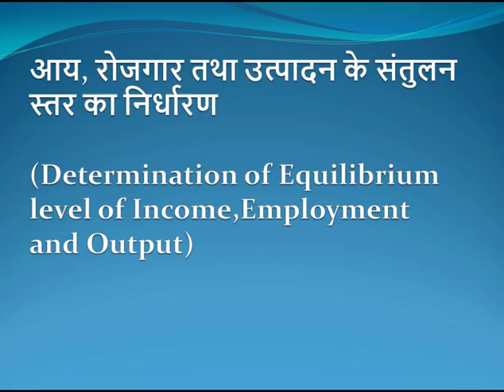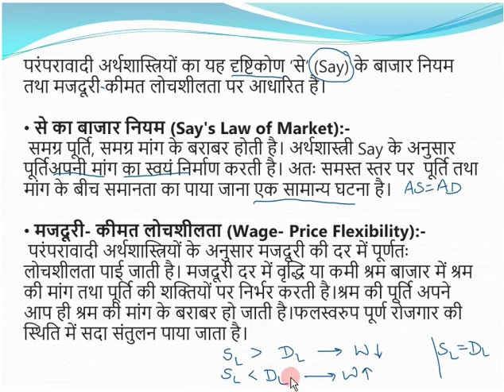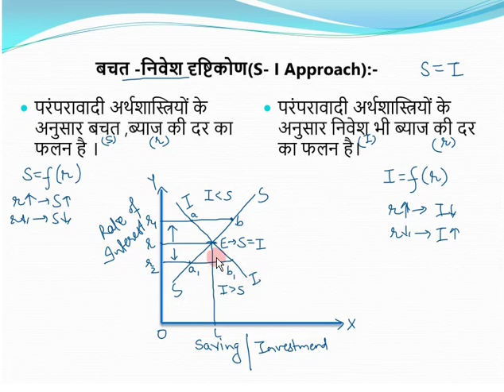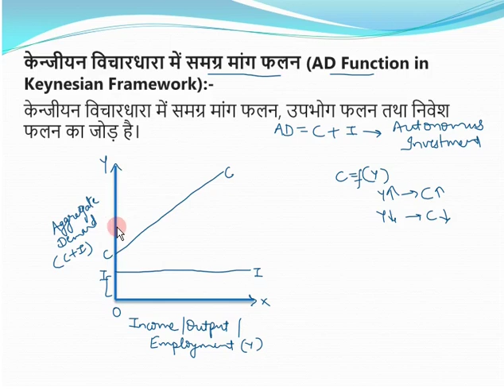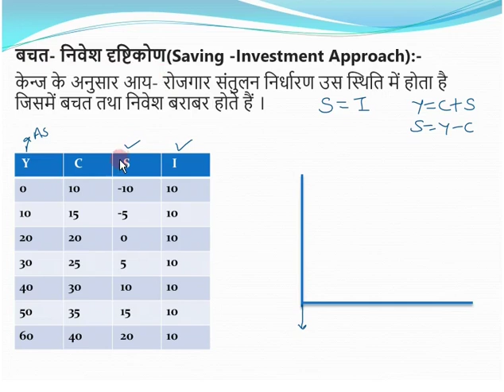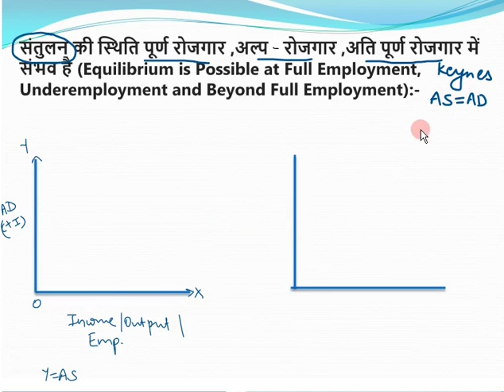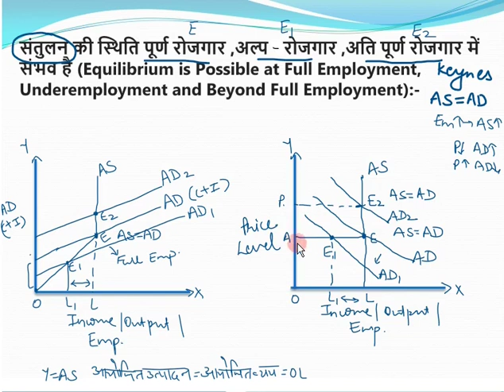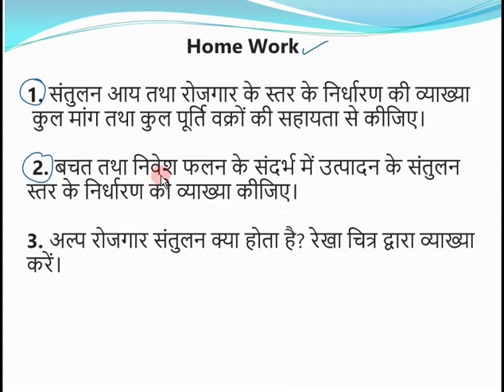Determination of Equilibrium level of Income, Employment and Output Economics Class XII